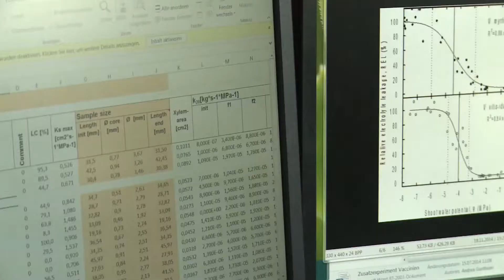For Women In Science